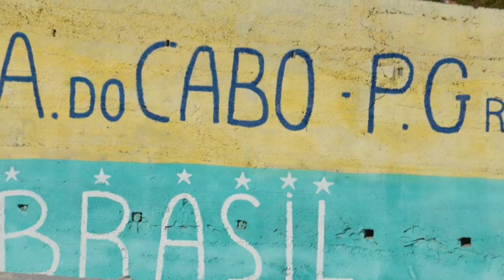Rescue Turtles! Turtles freed from fishing net ...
Filmed in Arreial do Cabo, Rio de Janeiro, Brazil 2014.